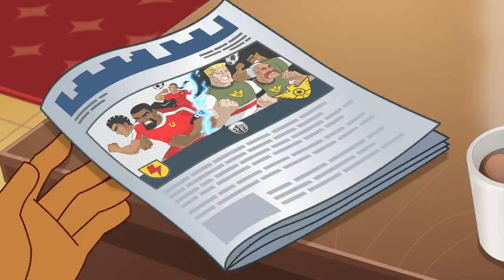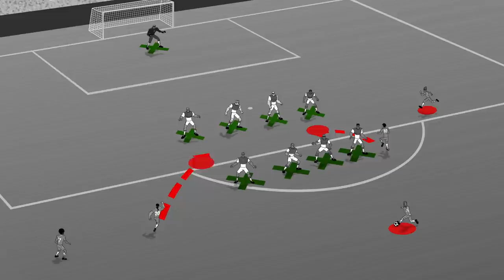Supa Strikas - License to Coach | Moonbug Kids TV Shows - Full Episodes | Cartoons For Kids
Join the Supa Strikas in this action-packed sporty episode for kids. What will your favorite super soccer team get up to in this episode? Find out now!

0:00 License to Coach
21:56 Icy Grip

Brands: ARPO, Mr Bean, Boboiboy Galaxy and Supa Strikers